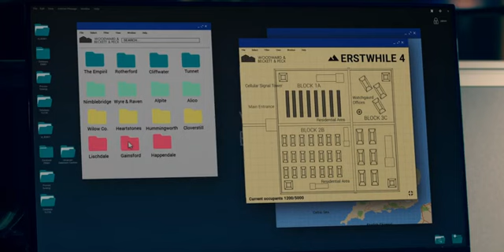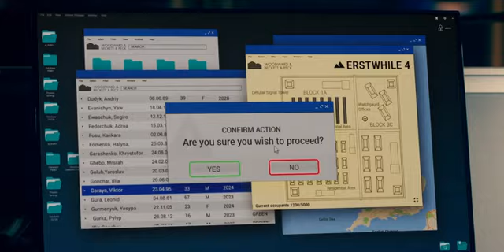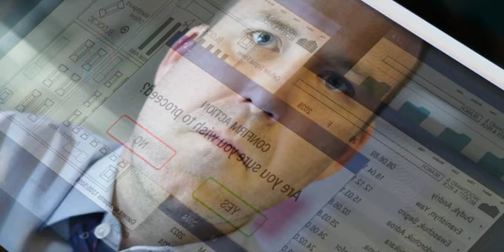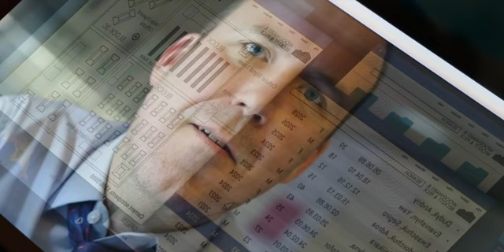Years and Years Episode 5 | Stephen transfers Viktor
Grief-stricken over Danny's death, Stephen transfers Viktor to an Erstwhile site as an act of revenge.

Years and Years is a British television drama series which began broadcasting on BBC One in the United Kingdom on 14 May 2019 and will premiere on HBO in the United States on 24 June 2019. The series was created and written by Russell T Davies, and stars Emma Thompson as Vivienne Rook, an outspoken celebrity turned political figure whose controversial opinions divide the nation.